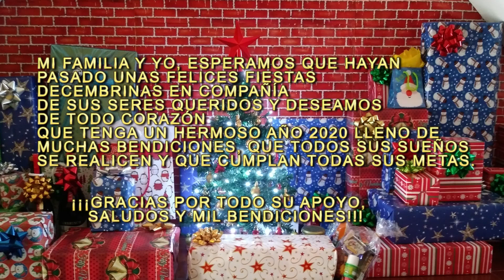Navidad en Mc Donald's + Les Presento a mi Hijo el Mayor - Lenny Vlogs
Hola!!! Éste es un pequeño vídeo de lo que hicimos en Navidad 2019. Espero y se de su agrado!!!